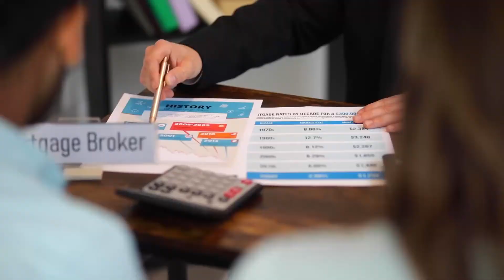Country Conditions Ep. 6 - The WETT Certification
Welcome back for the final episode of Country Conditions, a miniseries where Broker of Record, Karen Cox discusses the various conditions to consider when making an offer on a house. In today's episode, Karen explains the importance of WETT certifications for any wood-burning appliances.

For more information on conditions to consider when making an offer